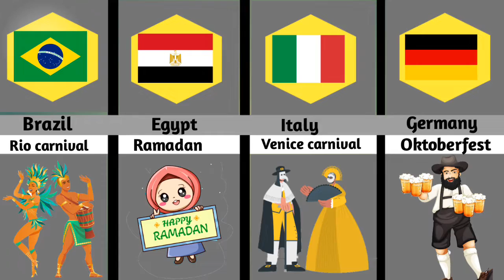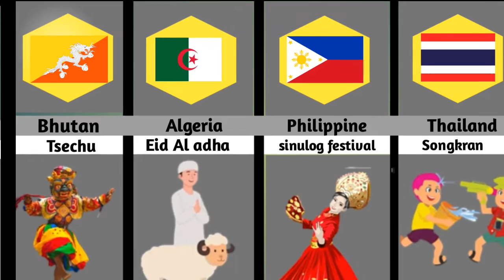Most celebrated festivals from different countries 😲😲